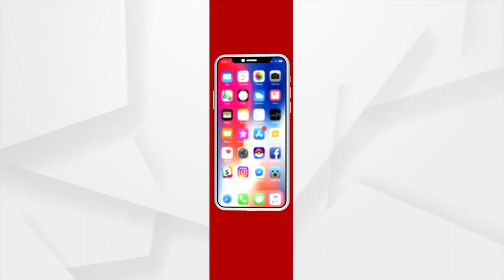ପୋଲିସ ଡିଜିଙ୍କ ପ୍ରେସମିଟ : କୋଭିଡ - 19 ସଚେତନତା ସମ୍ପର୍କିତ ସୂଚନା